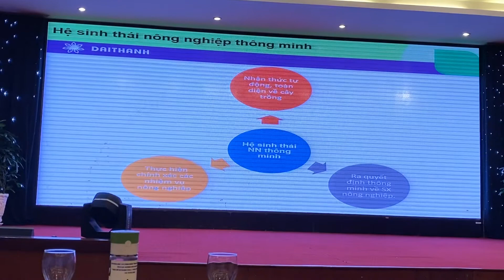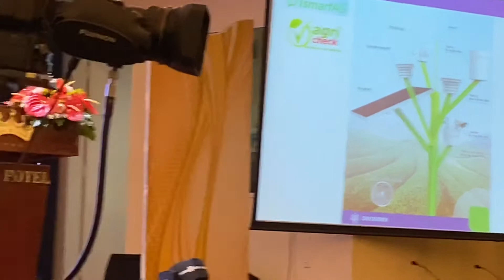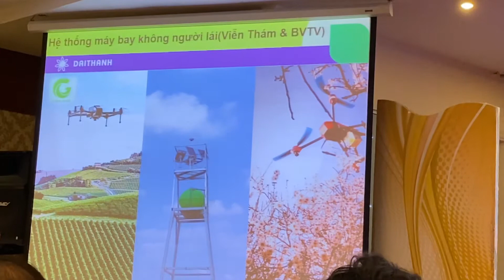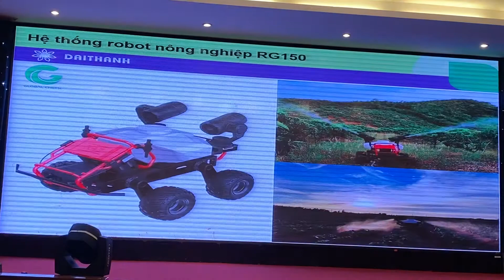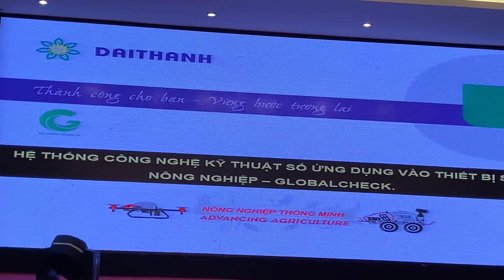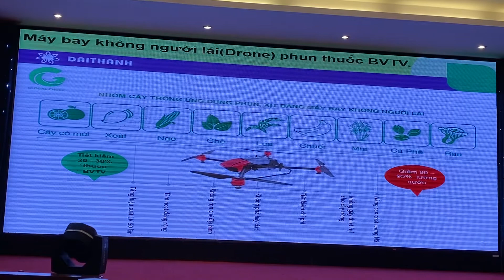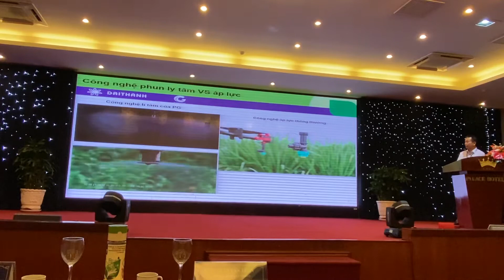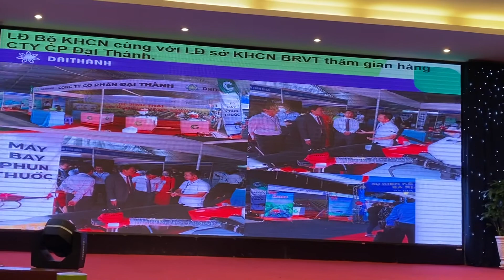Giới thiệu công nghệ kết nối IOT và AI trong nông nghiệp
Giới thiệu công nghệ kết nối IOT và AI trong nông nghiệp trong "sự kiện kết nối cung - cầu công nghệ Bà Rịa - Vũng Tàu năm 2020"

kết nối IOT, AI trong nông nghiệp, kết nối cung cầu công nghệ, Bà Rịa Vũng Tàu, sự kiện kết nối cung, sự kiện kết nối cầu, sự kiện kết nối cung cầu
🤝Với Muoihv, "làm gì mà đi cafe vẫn có tiền hàng tháng" nghe rất viễn vong nhưng thật sự tôi sắp đạt được rồi, tin tôi... hãy tham gia vào đội ngũ của tôi